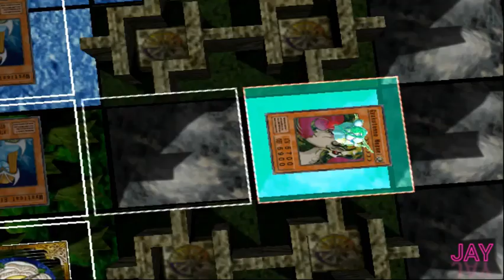Yu-gi-oh! Duelist of the Roses Redux mod | Fairy deck | Part 6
Hallo guyysss,
Selamat datang kembali di channel saya, tentunya masih bersama saya JAY. di video kali ini saya masih memainkan game yang sangat bikin bernostalgia apalagi kalo bukan Yu-gi-oh Duelist of The Roses.

* Tentang Yu-gi-oh

* Cheat yang saya gunakan :
-Codebreaker
-Cheat engine

*Emulator
- PCSX2
- OBS Studio

* Video lainnya